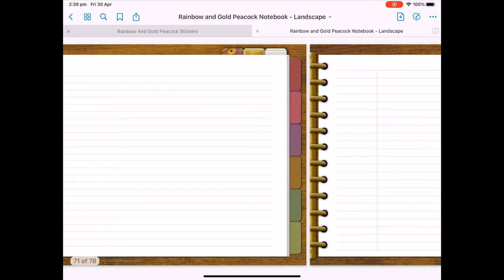Rainbow and Gold Peacock Digital Notebook Flip Through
A quick flip through of the landscape version of my Rainbow and Gold Peacock Digital Notebook.